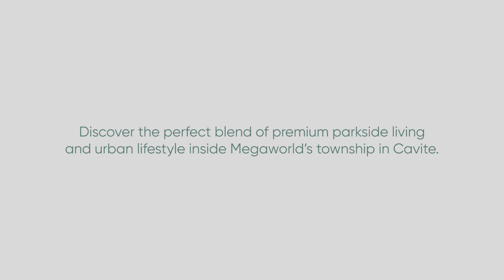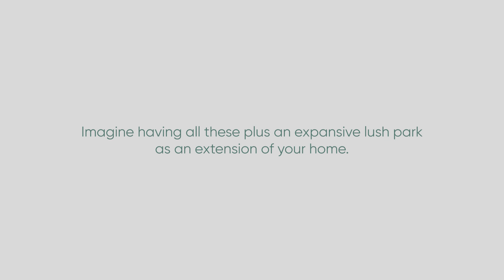MAPLE PARK RESIDENCES Flythrough video - Pre-selling condo in Maple Grove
Upgrade your condo living by investing in our first Japanese-Scandinavian-inspired condominium at Megaworld's township Maple Grove.

𝐌𝐚𝐩𝐥𝐞 𝐏𝐚𝐫𝐤 𝐑𝐞𝐬𝐢𝐝𝐞𝐧𝐜𝐞𝐬
Maple Grove, General Trias, Cavite

𝙏𝙪𝙧𝙣𝙤𝙫𝙚𝙧 𝘿𝙖𝙩𝙚: September 30, 2027

Maple Park Residences introduces smart home units, ensuring unparalleled daily luxury and convenience for each resident.